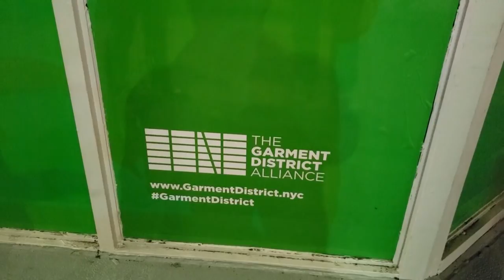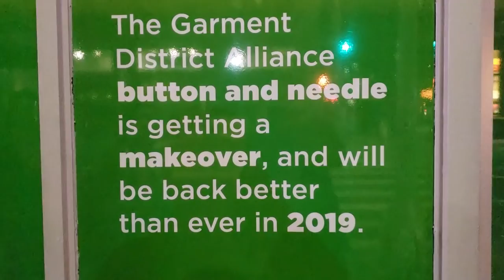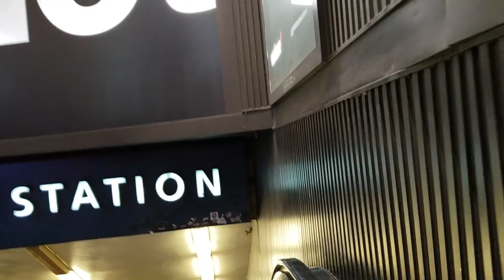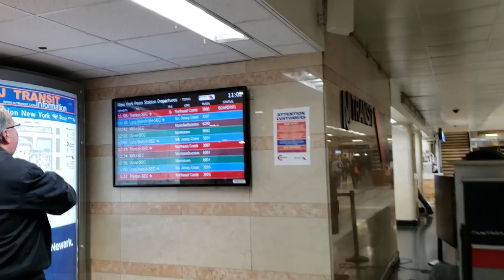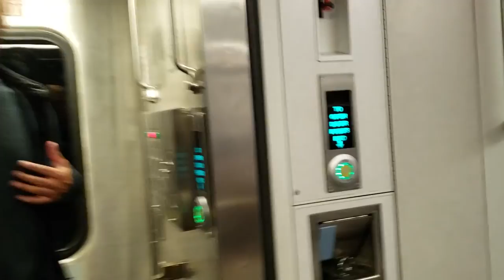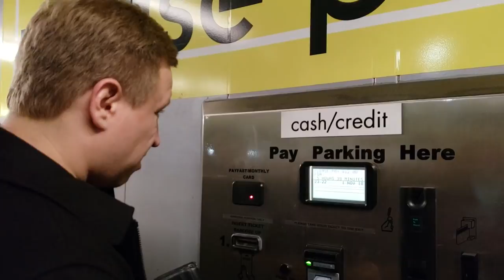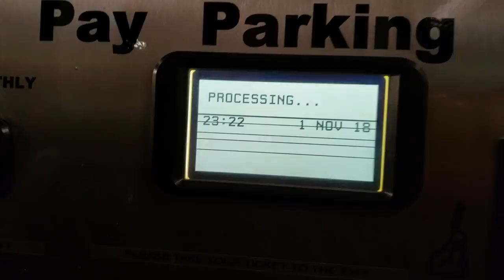Уезжаем из Нью-Йорка обратно в родное село!